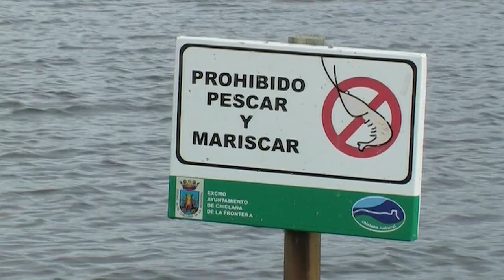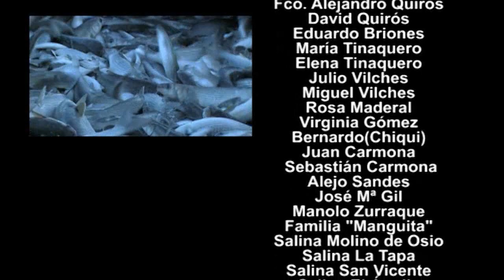Parque Natural Bahía de Cádiz. Otras miradas.